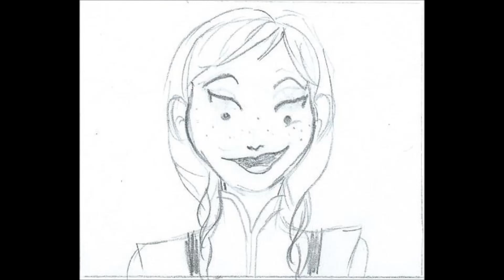preview for the thing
right... this is just a snippet of the kristanna thing I've been working on for a while.
I'm planning on doing the entire song, but the drawings will most likely stay sketchy, like in this.
Hopefully you'll like it? maybe?